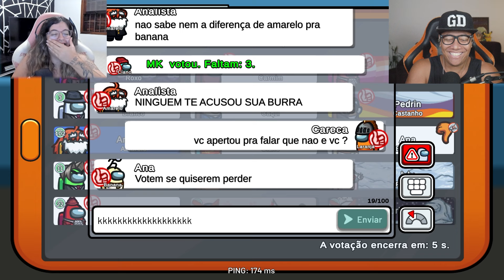O ALVO CERTO do IMPOSTOR no Among Us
Plataforma : Android, iOS, Microsoft Windows, Nintendo Switch, PlayStation 4, PlayStation 5, Xbox One, Xbox Series X/S